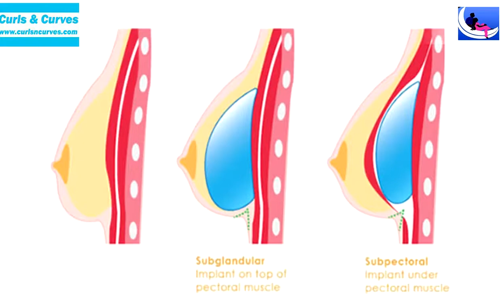What is Breast Augmentation Surgery | Breast Augmentation Surgery in Bangalore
What is Breast Augmentation Surgery
Breast augmentation, sometimes referred to as a “breast Aug” or “boob job” by patients, involves using breast implants or fat transfer to increase the size of your breasts. This procedure can also restore breast volume lost after weight reduction or pregnancy, achieve a more rounded breast shape or improve natural breast size asymmetry and Curls & Curves Known for Best Breast Augmentation Surgery Centre in Bangalore

 What can breast augmentation surgery do
Increase fullness and projection of your breasts
Improve balance of breast and hip contours
Enhance your self-image and self-confidence
Breast implants may also be used for Breast Reconstruction  after mastectomy or injury.

Curls & Curves Cosmetic surgery is known for Best Breast Augmentation Surgery Centre in Bangalore.
The Breast Augmentation Surgery Cost in Bangalore Depends upon the problem its varies from 80000 to 150000